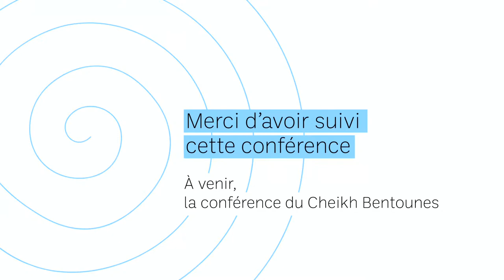Unité intérieure et spiritualité - Lama Trehor, tradition Bouddhiste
Unité intérieure et spiritualité : A la croisée de 6 traditions mêlas art, philosophie et spiritualité, une rencontre pour révéler l'unité à laquelle nous sommes tous appelés.

Une intervention du Lama Trehor. Né au Tibet, Il consacre sa vie à enseigner dans les monastères et depuis 2005 Il est le directeur de l'Institut Karmapa à Valderoure.